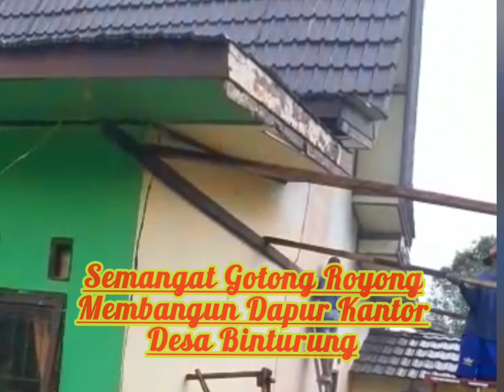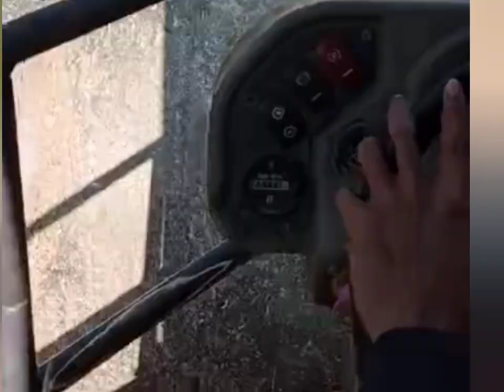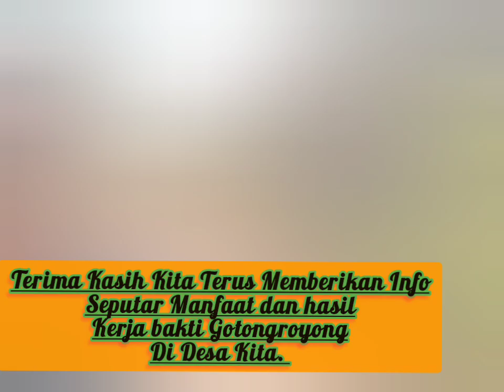Boleh Berbeda tapi Jiwa kita Pancasila yang Cinta Gotongroyong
Boleh Berbeda tapi Jiwa kita Pancasila yang Cinta Gotongroyong  bahkan saat ini di bidang pendidikan pun mulai dirubah dari kurikulum 13 menjadi kurikulum Merdeka dengan 6 pilar diantaranya adalah desa binturung Kecamatan pamukan Utara Kabupaten Kotabaru Kalimantan Selatan